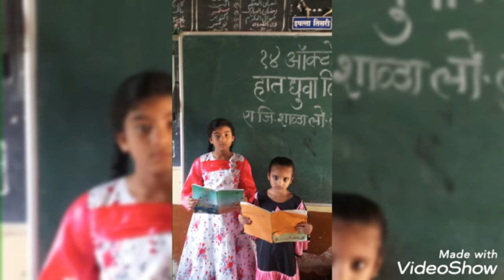वार्षिक उपक्रम केंद्र अप्पर तुडील ऊर्दू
वार्षिक उपक्रम केंद्र अप्पर तुडील उर्दू
तालुका महाड जिल्हा रायगड